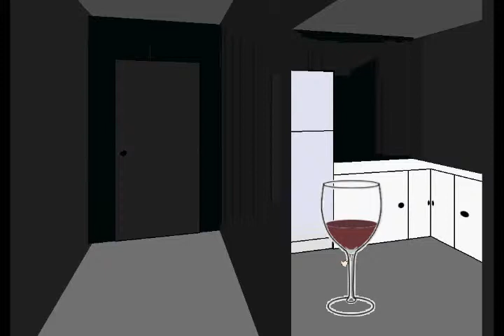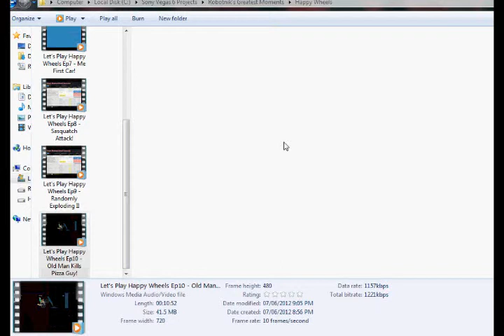Facade #4 - 8-Ball Trolling